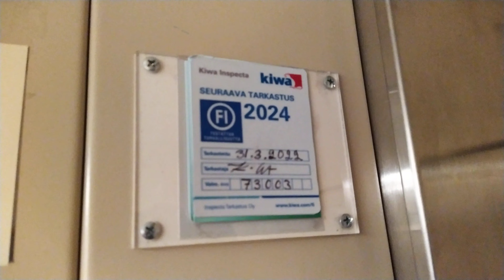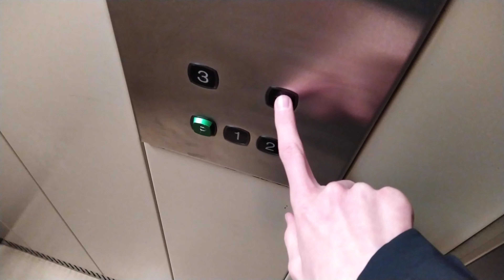1989 Kone M tr. elevator/lift at Hakastaronkatu 10, Alhaisi, Salo, Finland (4K Retake)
Location: Hakastaronkatu 10, Alhaisi, Salo, Finland
Type: Traction
Brand: Kone
Model/Fixture(s): M
Year installed/modernized: 1989
Serial number: H73003
Floors: 5 (*P*, 1, 2, 3, 4)
Capacity: 3 persons/240kg
Next time: 2024
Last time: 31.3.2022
Maintained by Kone
Filmed: Tue 3.1.2023
Camera: Nokia 7.2 (48MP)